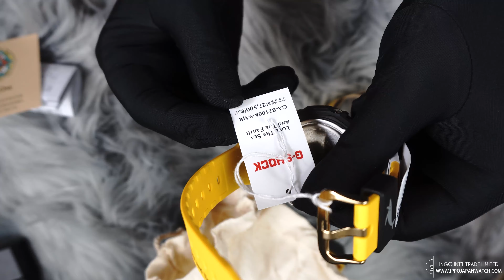CASIO G-Shock GA-B2100K-9AJR GA-B2100K-9A solar 20ATM Watch | IPPO JAPAN WATCH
We will share the latest product shooting videos to everyone.